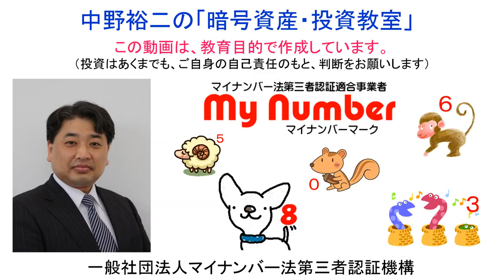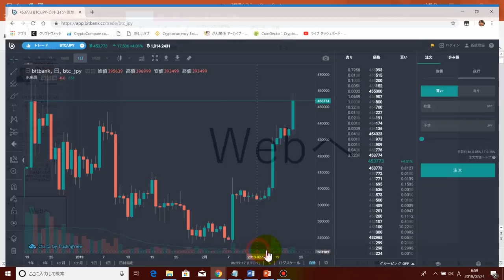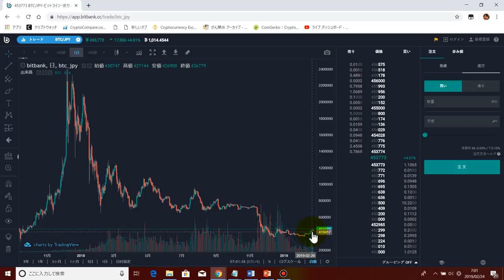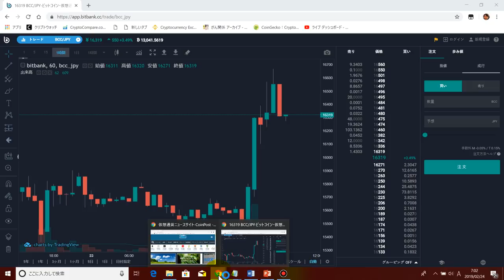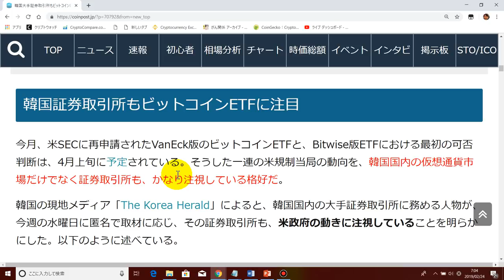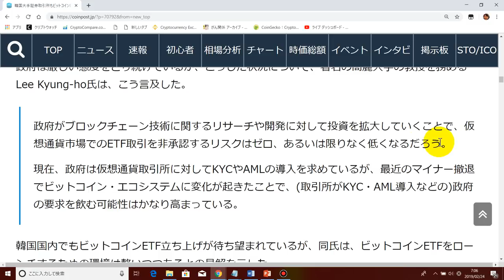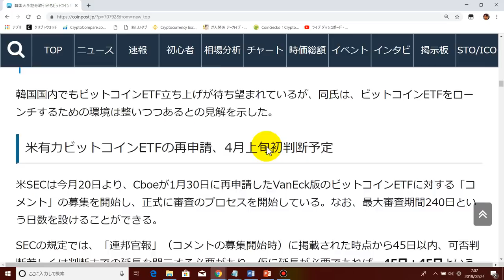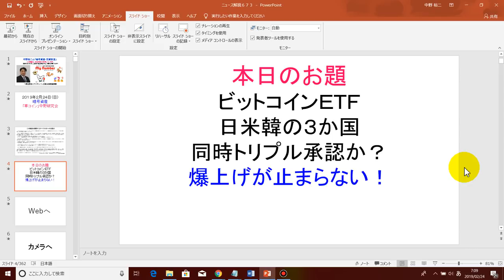【ビットコインＥＴＦ】は【日本・アメリカ・韓国】の３か国が同時に【トリプル承認】をする可能性が出てきました！ビットコインやイーサリアム、リップルやトロン、ＥＯＳ、カルダノＡＤＡ、ノアコインなど